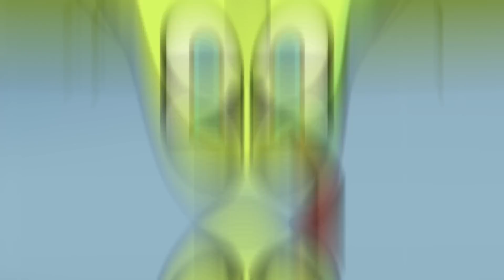Funny situations at school || Angel vs Demon